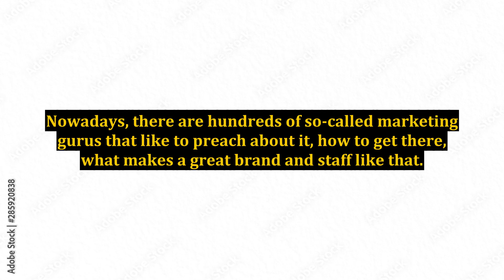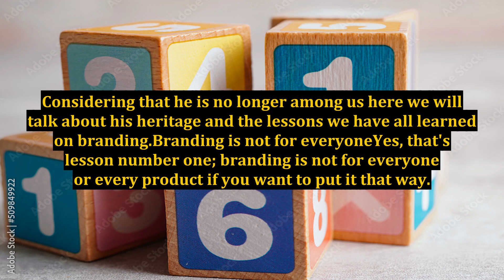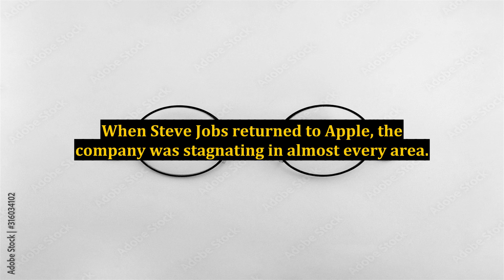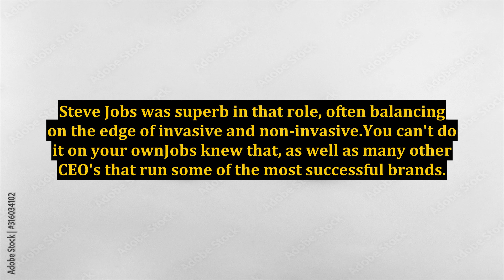Top 5 Branding Lessons Coming From Steve Jobs